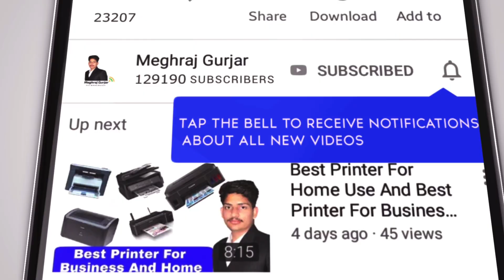Techno Spark 9 Pro Review || Techno Spark 9 Pro Specification || Techno Spark 9 Pro Price In India